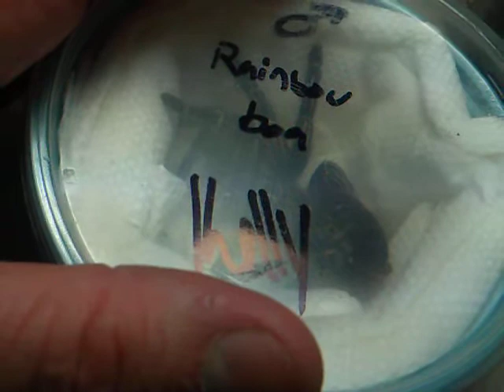vlog#241 the trade part 1 !!!!